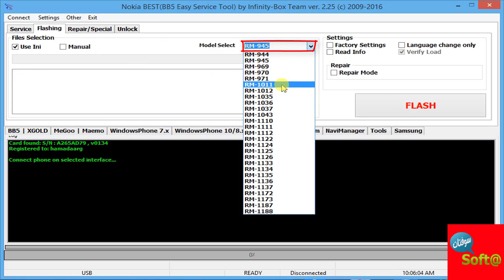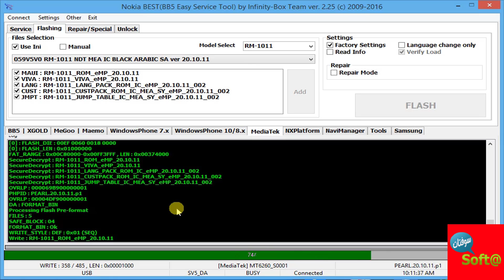Flashing nokia 225 RM-1011⏩ " طريقة تفليش هاتف نوكيا 225 "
مرحبا بكم أعضاء موقع وقناة سوفتات لمتابعتكم والتواصل اكثر معكم يرجى التواصل معنا على :

nokia 225 - nokia 225 dual sim unboxing & preview.
correction - nokia 220 does have a torch light ..
hello everyone  in this video i have done an unboxing and review of nokia 225 dual sim black mobile phone.

" давайте же посмотрим вместе на модели nokia 215 nokia 220 nokia 225 nokia 230 и nokia 515.
nokia 215 - nokia 220 - nokia 225 - nokia 230 - nokia 515 какая разница?
nokia 225 price in india & specifications here - .

распаковка nokia 220 и 225 .
pluslab nokia 225.